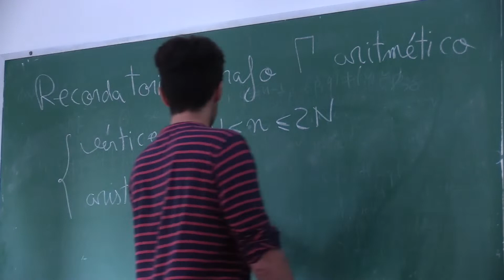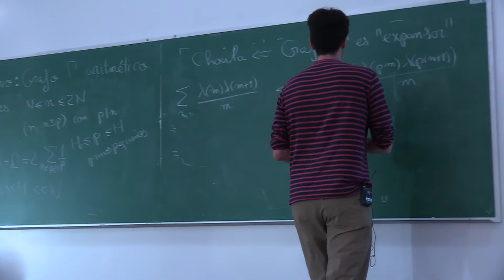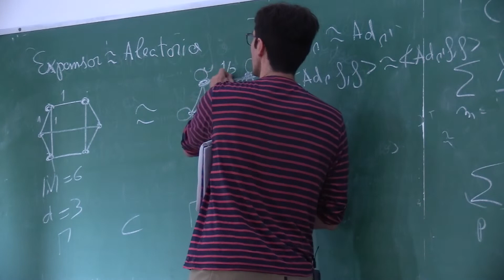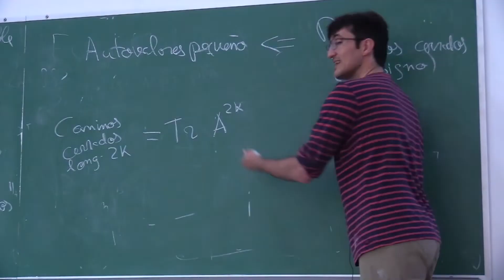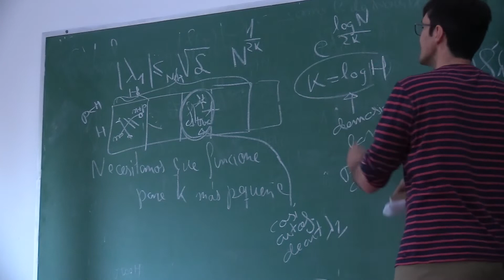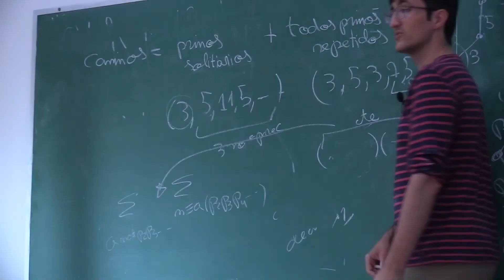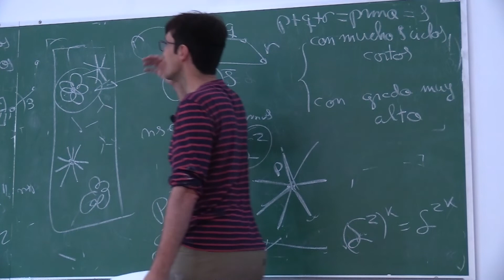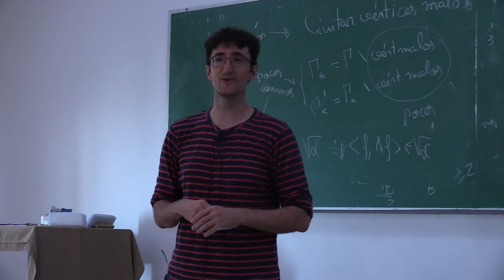AGRA IV - Part II - Minicurso 3 - Aula 02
Arithmetic, Groups and Analysis (AGRA) IV – Part II
20 – 25 June, 2022

Minicurso 3: Expansión, divisibilidad y paridad: un paseo por los números y grafos
Palestrantes: Harald Helfgott (Univ. Göttingen/CNRS), Adrián Ubis (UAM)

The AGRA series of summer schools (Santiago de Chile, 2012; Cusco, 2015; Córdoba, 2018; Online 2021) has as its goal to foster the development of number theory in Latin America, a classical research area that is still very much underrepresented in the region. It provides a formative experience for young researchers, and it also brings together senior and mid-career mathematicians working in the field. It has been our tradition to have all courses and all associated discussion be in Spanish or Portuguese, in part so as to make all activities accessible to all students in Latin America, regardless of their English proficiency.

The plan of AGRA is to cover a wide range of topics broadly connected to number theory. Due to the pandemic situation, AGRA IV was divided in two instalments. The first one was an ICTP – IMPA Online School that took place on August 16 – 20, 2021. We had four minicourses delivered by: (i) J. Wolf and P. Candela; (ii) A. Varilly-Alvarado and D. Testa; (iii) C. Matheus and V. Delecroix; (iv) H. Pasten. The areas covered were arithmetic combinatorics, arithmetic geometry, square-tiled surfaces and algebraic number theory. All relevant material has been collected in the webpage

The plan for this second installment, which shall happen in hybrid mode in the state of Rio de Janeiro – Brazil, is to have minicourses in themes connected to:

1) Additive combinatorics and ergodic theory;
2) Group approximations;
3) Analytic number theory;
4) Arithmetic groups;
5) Arithmetic geometry.

Organizing Commitee:
Misha Belolipetsky (IMPA)
Emanuel Carneiro (ICTP)
Dimitar Dimitrov (UNESP)
Harald Helfgott (Göttingen / CNRS)
Matilde Lalín (Montreal)
Roberto Miatello (Córdoba)
Ariel Pacetti (Córdoba)
Plínio Pino (UFF)
Fernando Rodriguez-Villegas (ICTP)